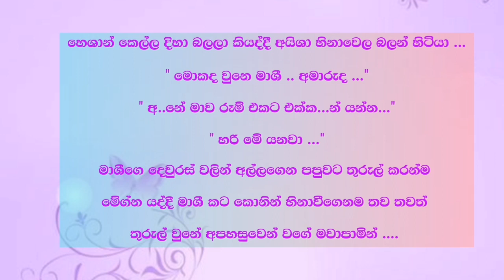Ahimido nuba - අහිමිදෝ නුබ ( 33 වෙනි කොටස ) Episode 33 | Sinhala Nawa Katha | Short Story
𝗪𝗿𝗶𝘁𝗲 𝗕𝘆  = ✍️  ishini botheju  ( thank you )

ඉශිනි බොතේජූ අක්කිගෙ ලස්සන කතාවක් .. හැමෝම කියවලා ඔයලාගෙ අදහස් අමතක නොකර කියලා යන්න..

▶️ 𝘃𝗶𝗱𝗲𝗼 𝗧𝗶𝘁𝗮𝗹 = ( අහිමිදෝ නූබ. )

Prohibited. 🚫

තහනම්. 🚫

✍️ රැයක අමිහිරිය
✍️ මඩමට සින්න  වු ඇඟේ ජීවිතේ
✍️ අහිමි දඟකාරී
✍️ නිල් නෙතු
✍️ සකුරා මල් සුවද
✍️ අසම්මතයේ කදුල
✍️ CID පෙම්වතිය
✍️ නොදුටු සෙවනැල්ල
✍️ සුදු හන්සි
✍️ මරු ඩබලක්
✍️ මාත් දැන් මවකි
✍️ විරාග රාගය
✍️ රතු රෝස
✍️ තනි නොකෙරු ආදරය
✍️ දිවියා
✍️ ජීවිතේ සිහිනයක්
✍️ ඓශ්නවී
✍️මගෙ කතාවේ පණයි ඔයා
✍️ නවතිමි
✍️ පෙම් කලේ ඇයි අපි මෙසේ

mage kathawe panai oya ,youtube new novels ,youtube novels , nawathimi

ahimido_nuba_Episode_33